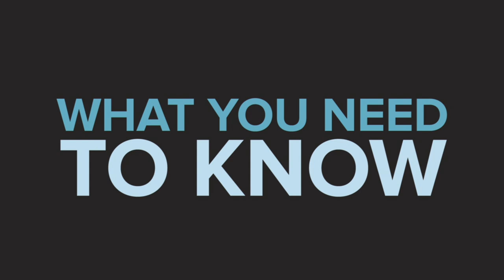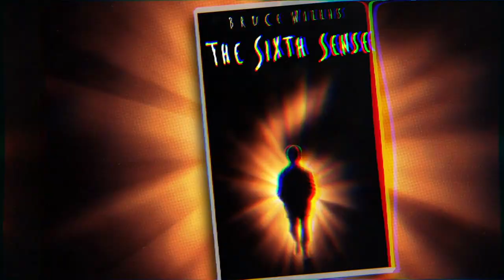How to Decorate your Living Space | Developing Your Style with Jonathan Adler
Learn how to develop your "personal brand" and apply it to your interior design style with this fun exercise—name an adjective, a location, and an occupation (or lifestyle). Are you a studious southwestern accountant? Do you want to be a fashionable East Coast chef? By picturing rooms like these, you'll be well on your way to creating living spaces that reflect who you are!

This video is Episode Four from the series Decorating like a Designer, presented by Jonathan Adler. To learn more about decorating and design,

00:00 Branding as Self-Improvement
04:25 Jonathan Adler's Branding Evolution
08:41 Adler's Design Inspirations
12:16 A Good Branding Exercise
14:57 How Your Brand Guides Your Design
20:36 What Is Glamour?
23:14 The Ultimate Goal of Design

If you’ve ever wanted to travel back in time, wondered about the science of life, wished for a better understanding of math, or dreamt of exploring the stars … then Wondrium will be your new favorite channel!